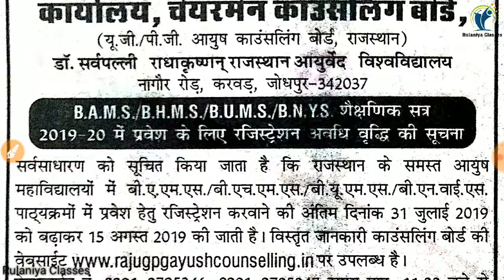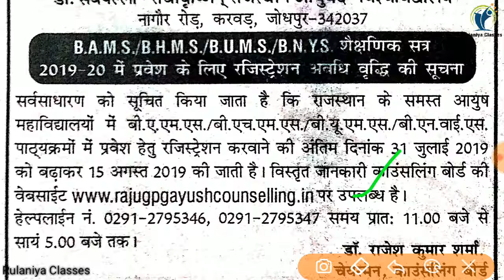BAMS, BHMS, BUMS & BNYS Admission Session 2019-20 Registration Date Extended || Rulaniya Classes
Nursing updates
नर्सिंग अपडेट्स